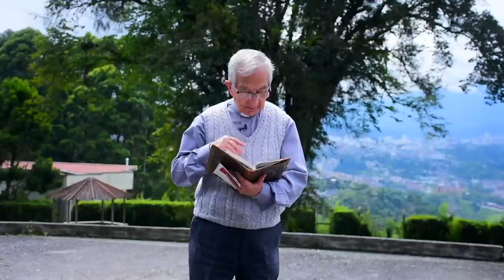Evangelio de hoy Jueves 7 de julio de 2022 📘 Padre Efraín Castaño Arquidiócesis de Manizales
Evangelio de hoy Jueves 7 de junio de 2022

Lectura del santo evangelio según san Mateo (10,7-15):

En aquel tiempo, dijo Jesús a sus apóstoles: «Id y proclamad que el reino de los cielos está cerca. Curad enfermos, resucitad muertos, limpiad leprosos, echad demonios. Lo que habéis recibido gratis, dadlo gratis. No llevéis en la faja oro, plata ni calderilla; ni tampoco alforja para el camino, ni túnica de repuesto, ni sandalias, ni bastón; bien merece el obrero su sustento. Cuando entréis en un pueblo o aldea, averiguad quién hay allí de confianza y quedaos en su casa hasta que os vayáis. Al entrar en una casa saludad; si la casa se lo merece, la paz que le deseáis vendrá a ella. Si no se lo merece, la paz volverá a vosotros. Si alguno no os recibe o no os escucha, al salir de su casa o del pueblo, sacudid el polvo de los pies. Os aseguro que el día del juicio les será más llevadero a Sodoma y Gomorra que a aquel pueblo.»